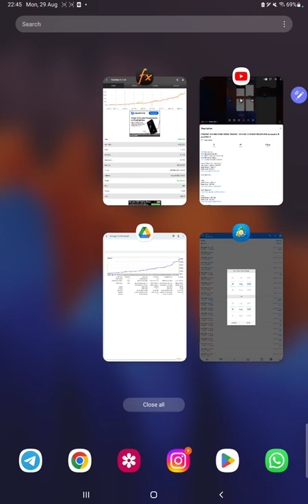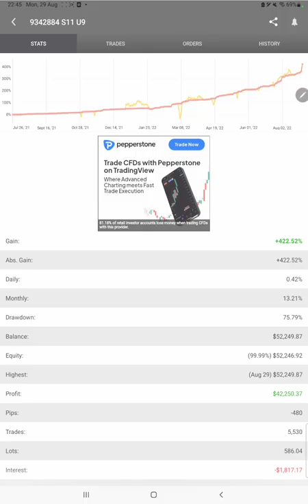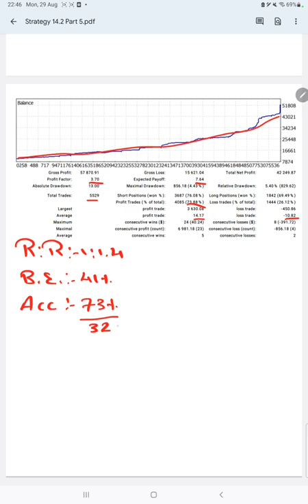STRATEGY 14.2 ONLY EURO HEDGE TRADING - 422% ROI IN 12 MONTHS (107% ROI Increased in 27 days)PART 5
00:00 Introduction
00:10 Strategy Explanation
00:30 MT4 Trading Account History
01:00 MyFxBook Update
01:30 Trading Account Statement

Verify Statement